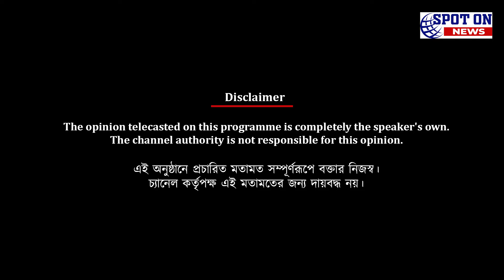এই দল নিয়েই চ্যাম্পিয়ন হব আশাবাদী পাঞ্জাব স্পোর্টসের শীর্ষ কর্তা উত্তম চক্রবর্তী | Spot On News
এই দল নিয়েই চ্যাম্পিয়ন হব আশাবাদী পাঞ্জাব স্পোর্টসের শীর্ষ কর্তা উত্তম চক্রবর্তী